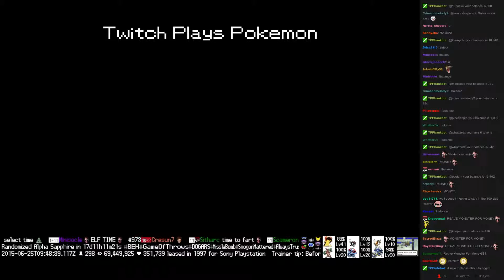Twitch Plays Pokémon Battle Revolution - Match #16781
Match #16781 [Blue: Chansey, Growlithe, Probopass] vs [Red: Gloom, Hoppip, Dusclops]